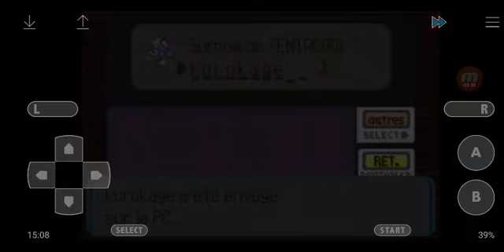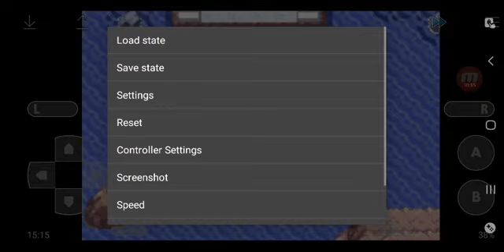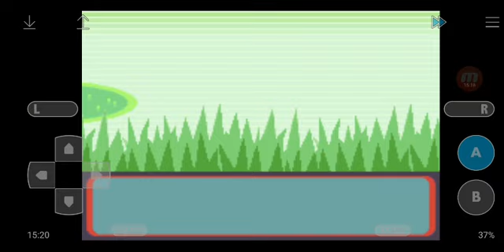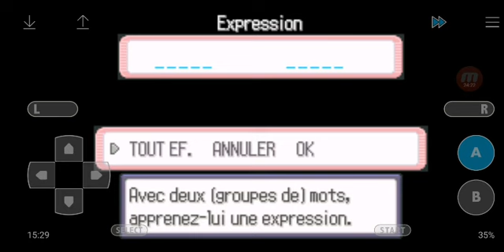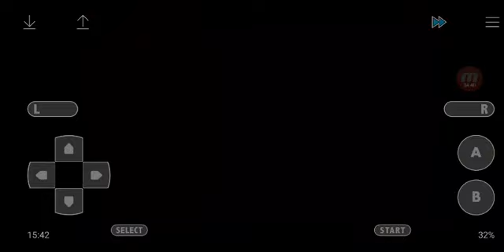Pokémon Rubis S Nuzlocke #35 : Quasi la fin de toutes les zones possible !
Bonjour et bienvenue ENFIN dans ce let's play en nuzlocke sur Pokémon Rubis S tant attendu depuis des années 🫡

Règles de ce Nuzlocke :
- Lorsqu'un Pokémon tombe KO, il est considéré comme mort et inutilisable
- Un seul Pokémon par zone peut-être capturé (la zone peut-être relancé si le Pokémon de zone n'a pas été capturé à la première rencontre [je fais ce que je veux namého !])
- Les Pokémon doivent être renommés ! Mon thème de surnom est "Les membres du serveur Discord"
- Si je tombe sur un Pokémon shiny, je peux l'utiliser
- Les Pokémon donnés, fixe, etc sont des Pokémon bonus et ne comptent pas comme celui de la zone
- M'amuser

Musiques : OST Pokémon Rubis